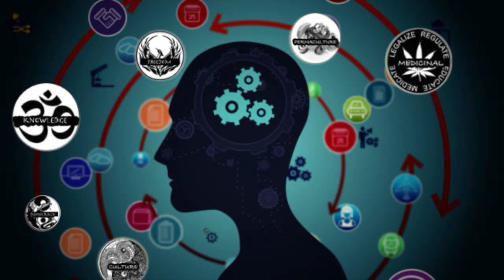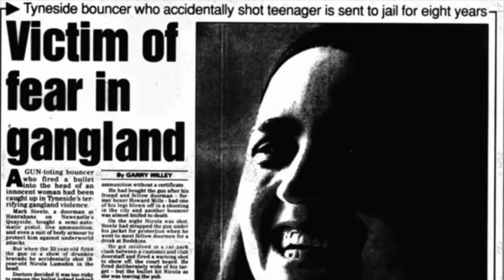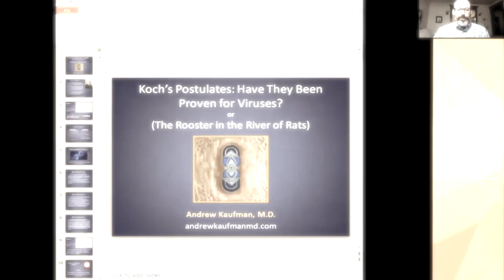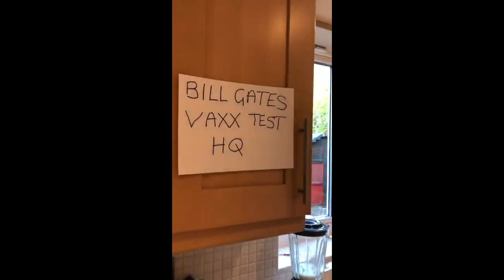RoNa buLL$hit aWard$ 2020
RoNa buLL$hit aWard$

Looking into the agents of distortion, pseudoscience and BS. This is just a tiny snippet of the full documentary released last May.

5G claim (Thomas Cowan in US and Mark Steel in UK)
CLAIM: 5G which was 1st switched on in China poisons the air that people breathe causing them to die
RESEARCH - 5G and David Ickes warped world view
VIDEO - Rise and fall of Mark Steel

Exosomes (Thomas Cowan, David Icke and Andrew Kaufman)
CLAIM: No virus have ever been isolated, they don’t meet Koch’s postulates and are exosomes
VIDEO - one of the many videos against Kaufman's claims

✅ Your SUPPORT of this Channel is GREATLY appreciated